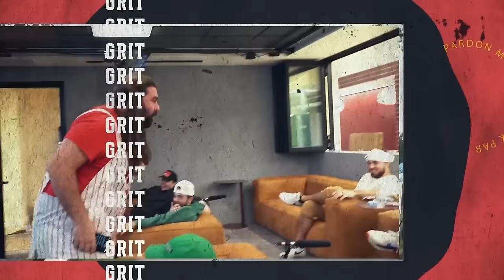ALABAMA KNOCKS OFF UNC + TOM IZZO ON DRAYMOND GREEN, BEING ITALIAN AND HIS CRAZY REBOUND DRILL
00:00 Intro
02:44 Sweet 16 Recap
19:55 Opening Day
35:20 Tom Izzo
01:21:50 Fyre Fest Of The Week

The Caleb Love vs RJ Davis matchup was stopped by Caleb Love and RJ Davis. Uconn is on an absolutely domination path and Terrance Shannon may be the only guy who can stop it. We talk World Series picks and Fridays Games. MIchigan State Head Coach Tom Izzo joins the show to talk about his career, tough coaching, his famous WAR drill, having a hoarse voice and tons more. We finish with Fyre Fest of the Week.

Download the DraftKings Sportsbook app and use code TAKE. New customers can bet FIVE BUCKS to get ONE HUNDRED and FIFTY Dollars instantly in BONUS BETS only at DraftKings Sportsbook with code TAKE The Crown Is Yours.

Rate with service on the Visible Plan. For additional terms and network management practices,

Get grocery, alcohol and everyday essentials in addition to the restaurant food you love. Get almost, almost anything with Uber Eats.

Get 1/2 off golf every Mon-Wed when you book in the app.

Crack open a bottle of the original rich and smooth Proper Number 12 or new crisp and fresh Irish Apple.

Get Coors Light delivered straight to your door with Drizly or Instacart by going